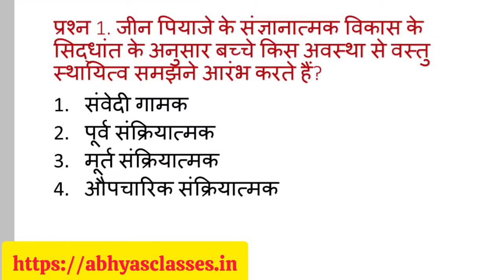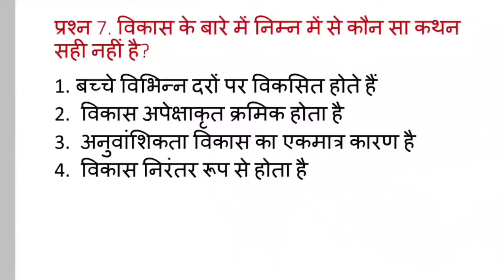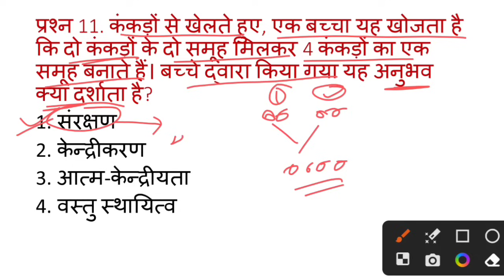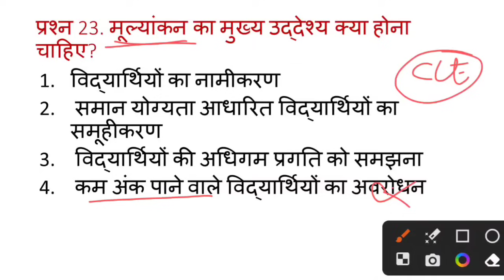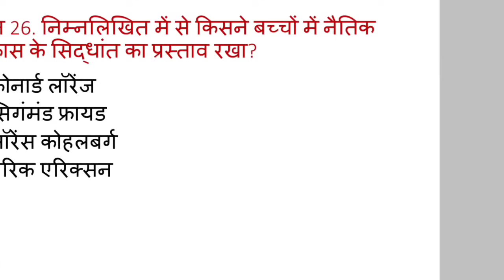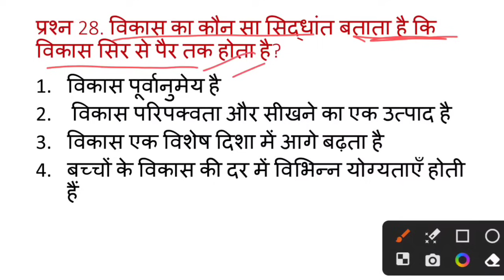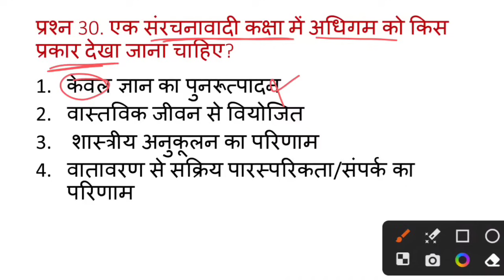सीटेट संम्पूर्ण बालविकास एवं शिक्षाशास्त्र | CTET CDP Daily Mock Test | CTET CDP Important Question